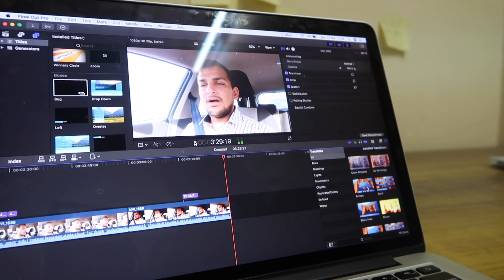Neutral or in gear? Best Average in Downhill.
Namaste Dosto, iss video me dekhiye ki kab aapko jyada mileage milta hai. Gaadi gear me rakhne pe ya neutral me rakhne pe.